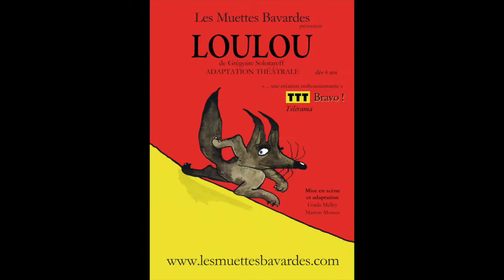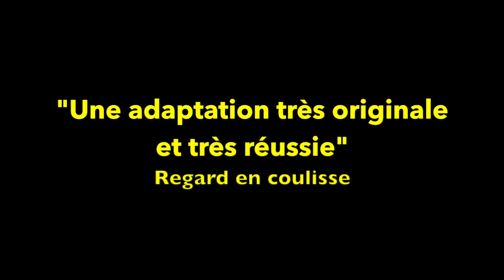bande annonce loulou